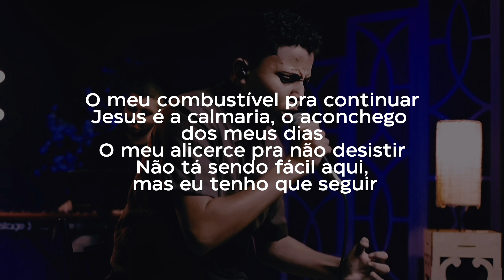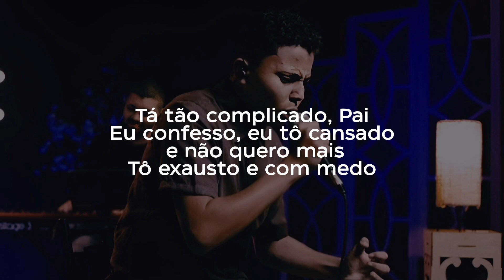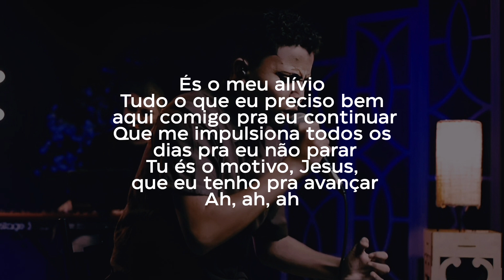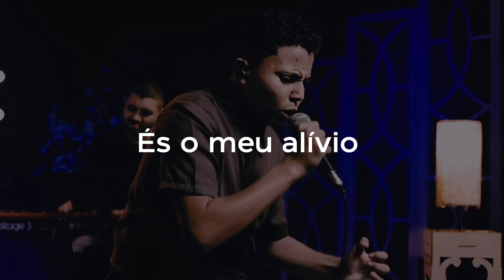Samuel Tayrone | Alívio (Cover Jessé Aguiar) [Áudio e Letra]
🟡Letra:

O meu combustível pra continuar
Jesus é a calmaria, o aconchego dos meus dias
O meu alicerce pra não desistir
Não tá sendo fácil aqui, mas eu tenho que seguir

Tá tão complicado, Pai
Eu confesso, eu tô cansado e não quero mais
Tô exausto e com medo

Tem dias que o peito aperta
Tem dias que o fardo pesa
Nem que for se arrastando
Eu não volto pra trás
Fica aqui comigo e não sai mais

És o meu alívio
Tudo o que eu preciso bem aqui comigo pra eu continuar
Que me impulsiona todos os dias pra eu não parar
Tu és o motivo, Jesus, que eu tenho pra avançar

A força e o ânimo que eu necessito pra prosseguir
Se eu não desisti, o motivo é porque sempre esteve aqui
Nos piores momentos dizendo que nunca desiste de mim
Pra onde eu irei se o que eu preciso só encontro em Ti?

Alívio

🟡Composição:Jessé Aguiar